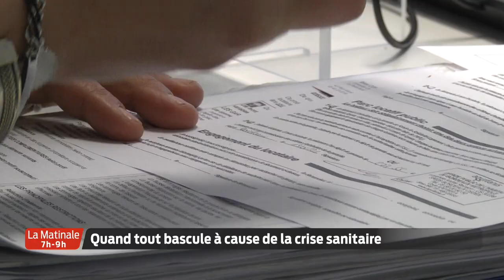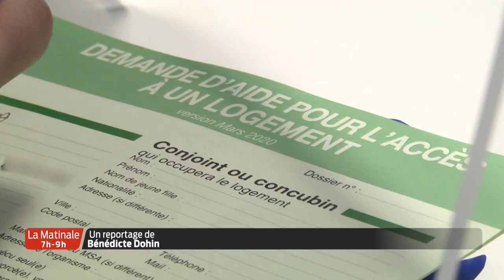La Matinale | Le JT | Vendredi 22 Janvier